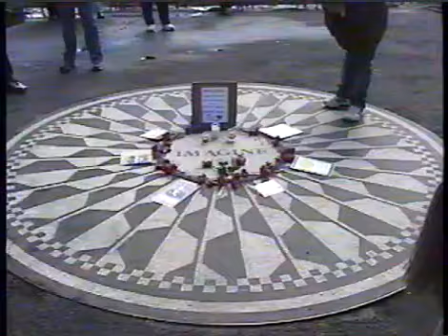Strawberry Fields; A John Lennon Memorial in New York City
The John Lennon Memorial - IMAGINE MOSAIC- is across the street from the Dakota apartment where John and Yoko lived. This site was named STRAWBERRY FIELDS and is one of Central Parks most visited landmarks.